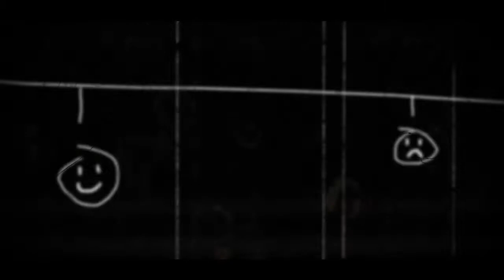"how kezaijin is born." 600 Subs Special Motion Design Reel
that's my story since i opened this channel, hope you enjoy and sorry for bad quality of reel but it's so rushed xD.
it's a motion reel of all my works and i hope i'll continue to improve myself :)
thx for 600 subs and please let's continue to support me and to rate my works, i really appreciate it ;D